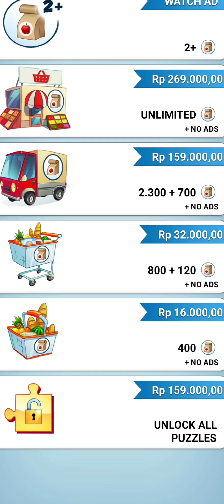TALKing ginger 2